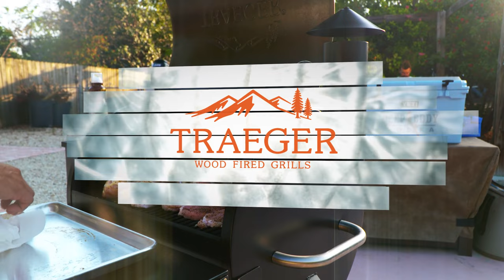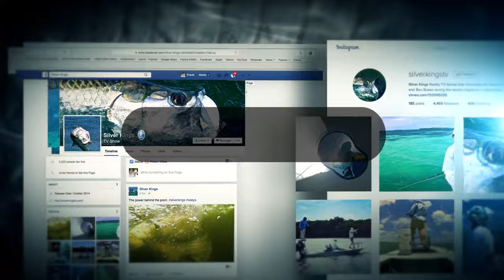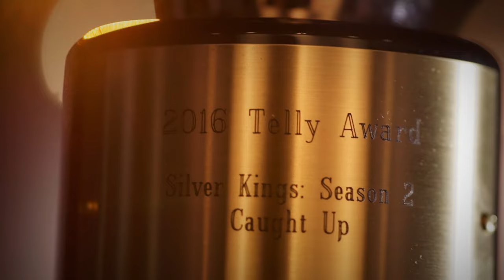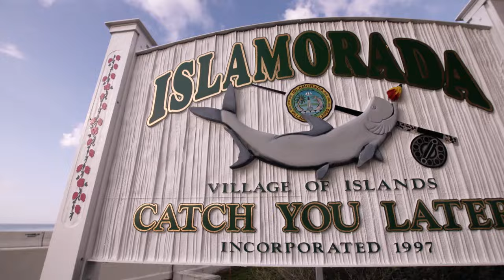Silver Kings Season 3: E5 "Bucket Mouth"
Captain Jared Raskob fishes in Islamorada with his friend and former Key West guide, Charlie Johnson.